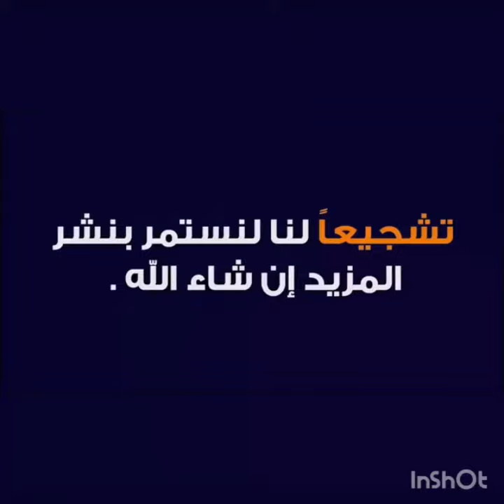Fayssal vlog كيهدر بحرقة علي كورونا ⁦🇲🇦⁩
Fayssal vlog